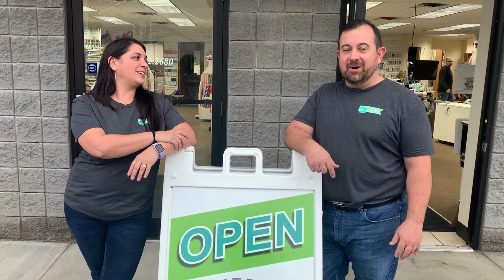Victor is OPEN!!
IT'S FINALLY HERE!! Our Victor store is OPEN!!

We thank you for your patience while we have gotten our third store up and running. Although we still have work to do, we are thrilled to welcome you to our new location!!

Our business hours are:
Monday - Friday:
10AM - 5:30PM

Saturday:
9AM - 3PM